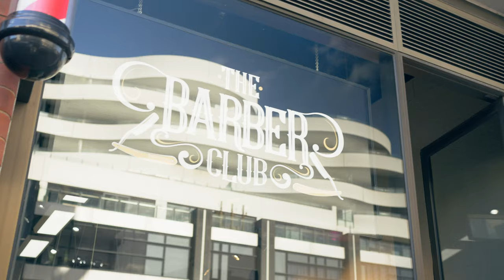WHERE IS HARVEY AT?... The Barber Club | Excellent Edges' Scissor Showroom and Bar on Tour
Before the current lockdown we pulled up to The Barber Club with Harvey to introduce him to one of our ambassadors, Jordan Tabakman at his shop in Port Melbourne. The gentlemen took a moment have a beer and a quick chat! We'll be seeing you all soon around Victoria and hopefully the rest of Australia 🤞🤞🤞

We'll be seeing you at a salon soon!

0:00 SUBSCRIBE!

Excellent Edges has been in operation since 1988 which makes us the longest standing company in Australia solely devoted to producing the best scissors available for hairdressers.

We source all of our materials from Japan to ensure you are getting the best possible grades of steel. All of our scissors, including our Japanese brand imports go through our own workshop procedures to ensure you are getting the perfect scissor.